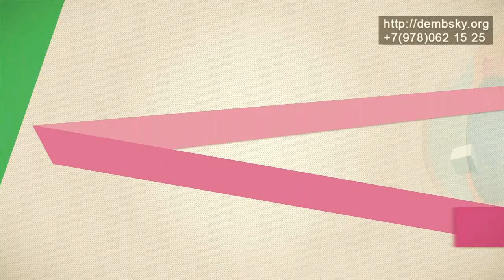#2 проблемы глаза - ВСЕ на моделях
У вас проблемы со зрением и вы не можете понять что это такое и как лечить? А даже если у вас нет проблем со зрением, как его сохранить на долгие года?
Доктор Дембский использует систему моделирования. Что это такое? Любые проблемы, любую интересную информацию он покажет на МОДЕЛЯХ.